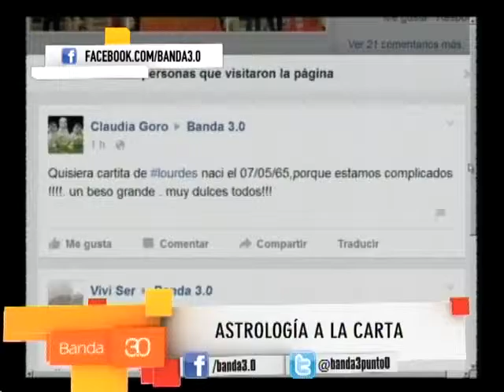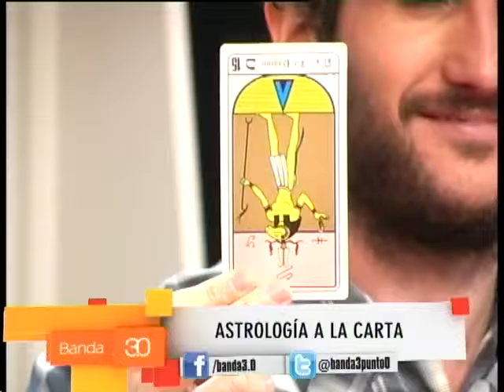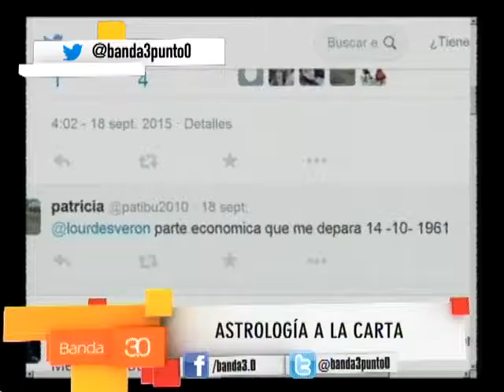ASTROLOGIA A LA CARTA CON LOURDES VERON